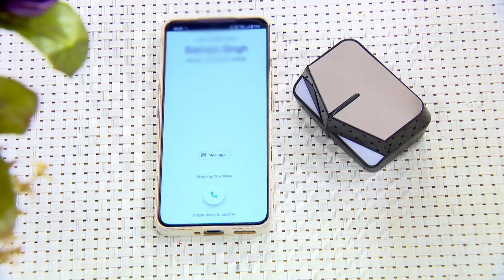Wireless Bluetooth Earpods with Inbuilt Powerbank And Lights TWS8 (CODE 12303)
Highlights:
Twin earpods with led lights (blue for connect and red for charging)
3 Display for battery indicator
2200 mAh inbuil powerbank
Bluetooth connectivity
Audible pairing beep
Auto reconnect
Battery up to 3 hours, earpods can charge 10 time from case
Perfect for calling & video calling
Perfect fit for ear
Great music experience
Green lighting effects

Features:
Material: ABS Plastic
Connectivity: Bluetooth
Bluetooth Version: 5.1
Compatible With: Android & iOS
Transmission Distance: 10m
Working Temperature: 10-55 Degree C
Controls: touch press song pause/play & answer/reject call
Charging Time: 2-3 hrs
Backup Time: Upto 3 hrs, earpods can be charged 10 times
Input Voltage: DC 5V
Colour: Black

Package Contents:
1 x Pair of Earpods
1 x Charging Case
1 x Cable
1 x Manual